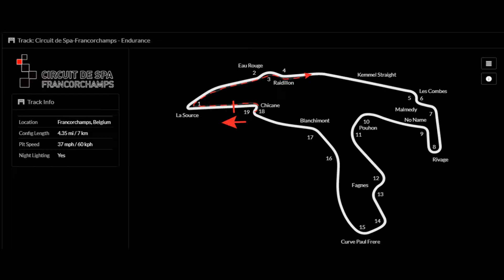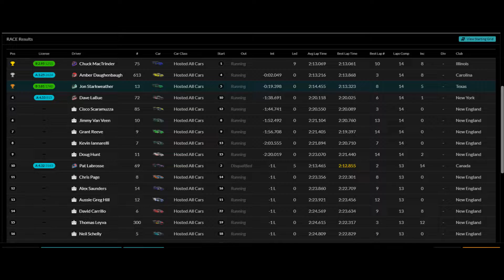20220917 InsideTheHelmet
Inside the helmet.
~13